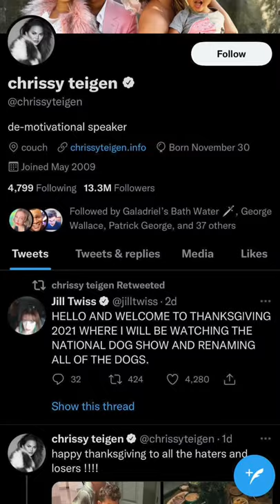I’M SORRY JACKIE CHAN!!